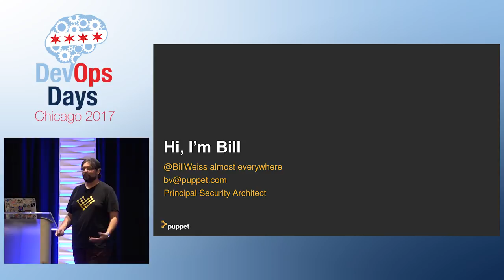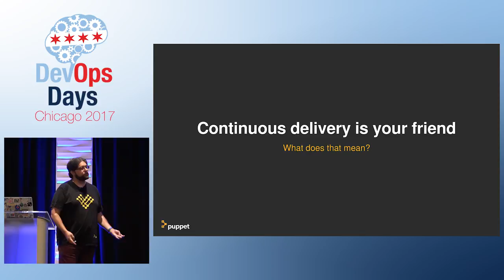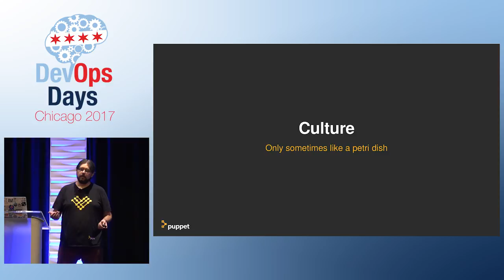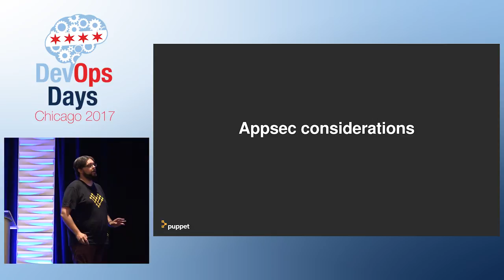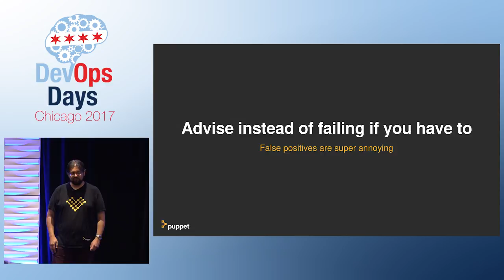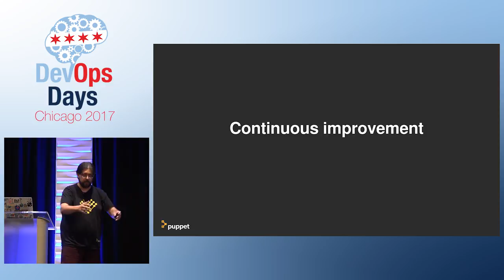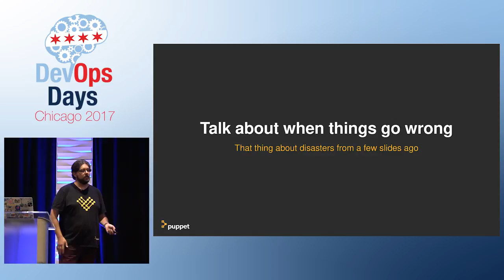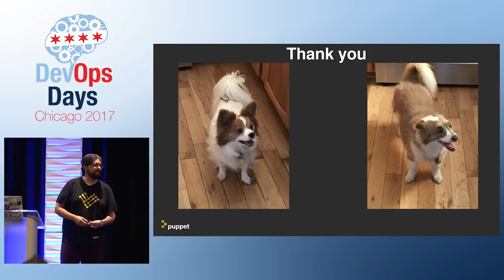DevOpsDays Chicago 2017 - Security, Don't Fear the DevOps by Bill Weiss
A lot of security people have a bad attitude about DevOps. Heck, sometimes it’s for good reasons. Lots of vendors are selling “DevOps in a box”, they’ll come in and “do the DevOps for you”, etc. What can you end up with? Lots of people with root access to servers with real data on them, code being deployed straight into production without appropriate testing, dogs and cats living together, mass hysteria!

I’m here to show you that it doesn’t have to be that way. I come armed with data from several years of the State of DevOps Report that shows how enterprises are finding security wins in embracing DevOps. I’ll show results of that survey and talk about trends in what we’ve seen. As well, I’ll talk about processes that a security team can put into place to make measurable wins for their infosec program. Not in security? I’ll show you what you can do to help out and start shipping better software or services. This isn’t just for web app shops either, we’ll talk about doing this in enterprise IT where you don’t get the luxury of writing everything you have to run.